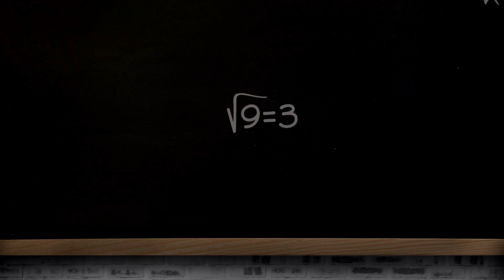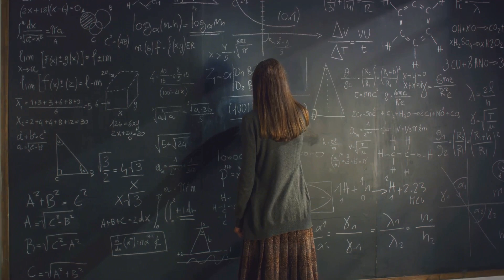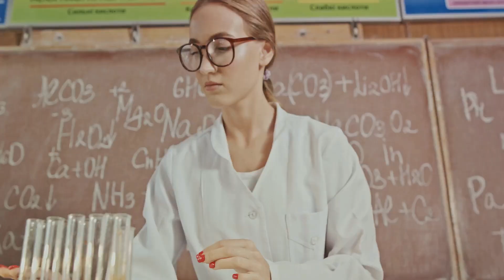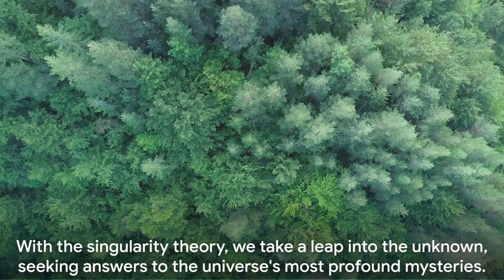Singularity Theory: A Deep Dive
Join us as we delve deep into the mysterious realm of the Singularity Theory in this thought-provoking and spine-tingling video. From its origins in futuristic speculation to its potential impact on humanity, we'll explore the mind-boggling concepts and raise intriguing questions. Are we on the cusp of a technological revolution that transcends our wildest imagination? Prepare to have your mind blown as we uncover the hidden secrets of this captivating theory. Let's embark on this mind-bending journey together.

OUTLINE:

00:00:00 The Enigma of Singularity
00:02:07 Unraveling the Theory
00:04:59 The Black Hole Conundrum
00:07:09 The Big Bang Singularity
00:10:16 The Implications of Singularity
00:12:22 Wrapping Up Singularity